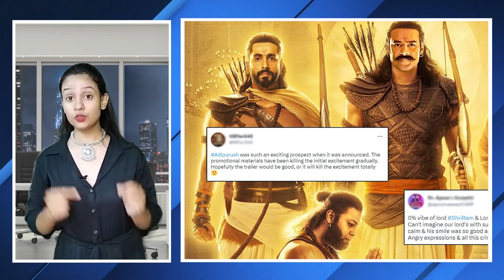Adipurush | USA PREMIERE हुआ Cancel? | Teaser poster out | Ramayana| Prabhas | Kriti Sanon| Sunny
Recent news Pics: 'Adipurush' star Prabhas seeks divine intervention at Tirumala temple ahead of pre-release event

0:00 intro
0:54 kitni language me release ho rahi hai movie?
1:59 or kis kisme dikhai excitement ?

Prabhas's Adipurush is all set for a grand release on January 12, 2023. The film will release in the theatres in multiple languages. On September 30, Prabhas shared the teaser poster of his upcoming film. In the teaser poster, the actor is seen sitting on one of his knees as he looks towards the sky holding a bow and arrow. He wears a vest and dhoti as he tied his hair back for the look of his character. Lighting in the burning sky can be seen in the background. The first look at Prabhas' character shows his warrior side.

Sharing the first look, Prabhas captioned the post, "Aarambh (Beginning) || Join us as we embark on a magical journey on the Sarayu River Bank in Ayodhya, UP. AdipurushinAyodhya. Unveil the first poster and teaser of our film with us on Oct. 2 at 7:11 PM! Adipurush Teaser Adipurush releases IN THEATRES on January 12, 2023 in IMAX & 3D! (sic)." He also tagged the cast and crew of the film.

Adipurush is a mythological film based on the epic, Ram ana. Directed by Om Raut, the film will see Prabhas playing the role of Lord Rama and Saif Ali Khan as Ravana. Made on a mammoth budget of nearly Rs 500 crore, Adipurush is all set for a grand release on January 12, 2023, ahead of Sankranti. The release date of Adipurush was postponed multiple times due to the Covid-19 pandemic. Adipurush is one of the most anticipated films of 2023. The storyline of the film follows Ayodhya's king Raghava who travelled to the island of Lanka 7000 years ago. He had one aim - to rescue his wife Janaki, who has been abducted by Lankesh, the king of Lanka. Kriti Sanon will be seen playing the role of Janaki.

Anchor-Anushka Tyagi
 Writer - manisha
editor - vaibhav
graphic designer -

Thumbnail title- USA PREMIERE हुआ Cancel?